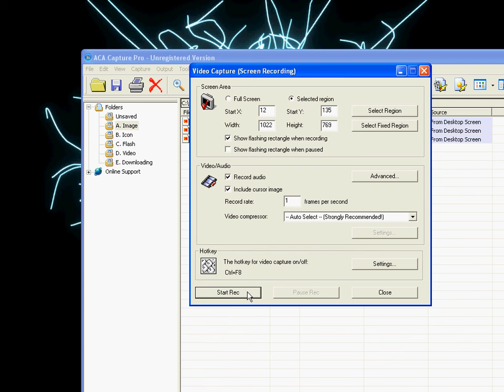Spotlight : Jennifer hudson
I think I spelled it wrong :D